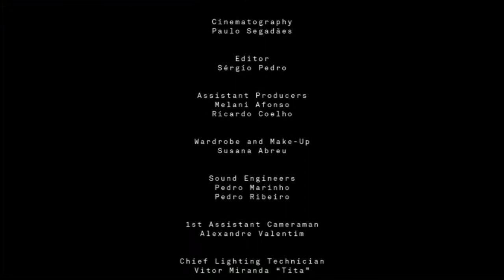The Legendary Tigerman - Oblivion ( The Short Film)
Tigerman is all about roots but he also combines it with the new technologies –
samples, beats, loops – always keeping it real, playing the instruments live.
The consequences of this blend are explosive and brought him exposure all across Europe,
USA, South America and Japan.

Auf der Bühne wird aus dem coolen Typen mit der Sonnenbrille ein fauchendes Glamourwesen im Jackett, das auf den Namen The Legendary Tigerman hört und sich in rasendem Dialog mit seinen Instrumenten befindet: Kickdrum, Gitarre, Mundharmonika. Auf der Leinwand im Hintergrund spielen die Filme, die im Kopf des Tigerman Gestalt angenommen haben, der Soundtrack zur Show.

Furtado ist ein Phantast des Rock'n'Roll, seine Arbeiten kommen einem retro-futuristischen Gesamtkunstwerk aus sound and vision gleich. In die Melancholie des Blues stößt er mit Beats und Samples, in die Bilderwelt des Sex mit Verlust und Tod. Manchmal nimmt der Tigerman seine Fangemeinde auch beiseite, um ihr gefährliche Lieder vom Verlangen zu singen; die Spannung, die seinen cineastischen Psycho-Trips innewohnt, speist sich aus dem Trippeln der Finger auf den Saiten einer 1952er Gibson oder einer klassischen Danelectro, dem dumpfen Donner auf der Bassdrum, die klingt, als hätte Maureen Tucker sie bei Velvet Underground vergessen.

Der Tigerman kann einen Trennungs-Blues mit sanfter Zunge nach hause singen („Do Come Home“), als wäre der Geist von Chris Isaak in ihn gefahren, und im Film-Noir-Video dazu sitzt die Verflossene auf der Rückbank seines Wagens - als Fata Morgana mit Kippe zwischen den Mundwinkeln.

Mit dem Tigerman verspricht der Blues des 21. Jahrhunderts wieder ein bisschen Katharsis.

das Album erscheint am 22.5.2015